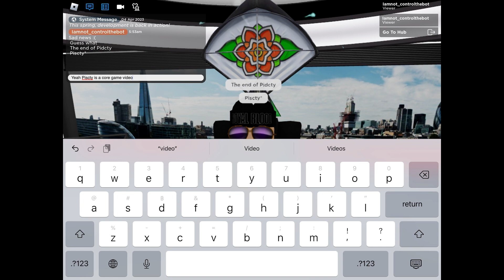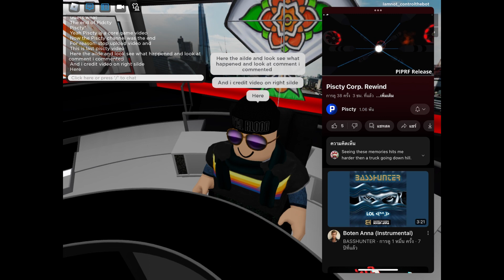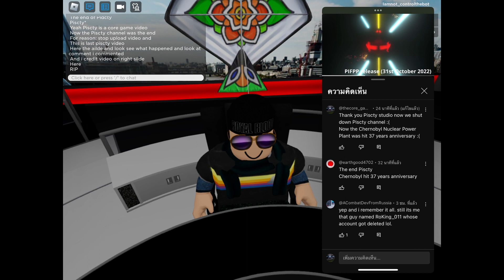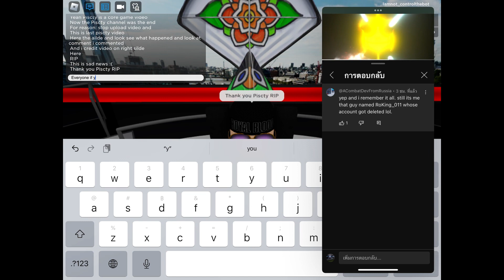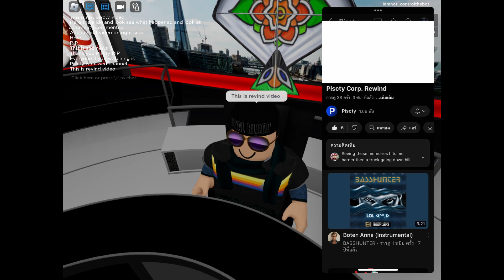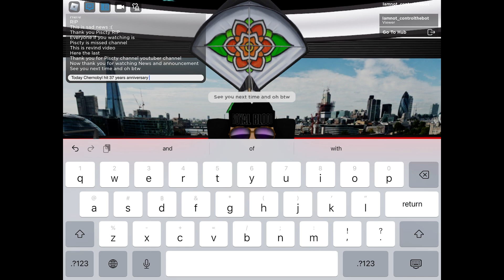News and announcement: The end of Piscty (REAL) Not clickbait and Chernobyl hit 37 Years